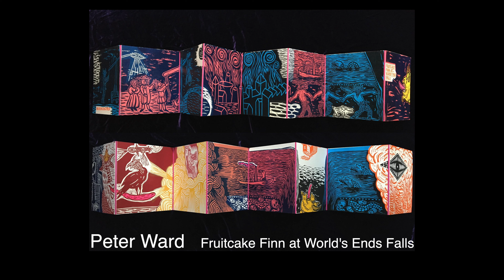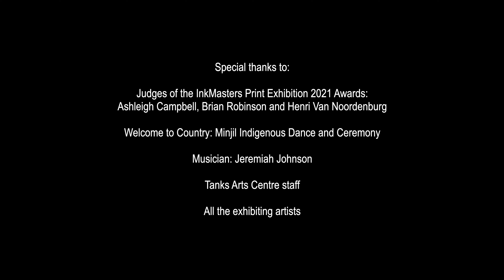InkMasters Print Exhibition 2021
InkMasters Print Exhibition 20121, our 5th biennial international, juried exhibition of original prints launched at Tanks Arts Centre, Cairns, 25 June 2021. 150 fine art prints by regional, national and international artists were preselected by our judges for exhibition, and AU$24000 of awards were announced at the launch. Exhibition continues to 25 July 21.

InkMasters Cairns, #55 ArtSpace and InkMasters Print Workshop, 55 Greenslopes St, Edge Hill, Cairns 4870.
Music
Artlist 553098